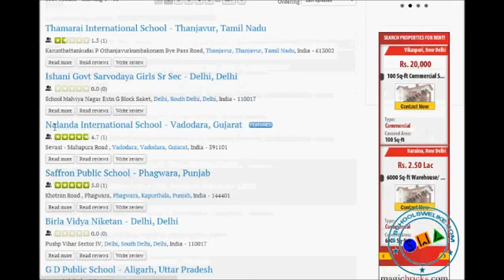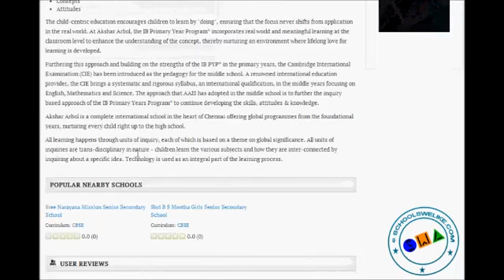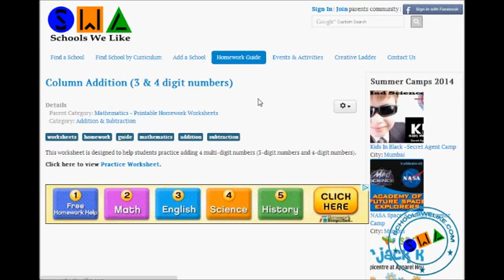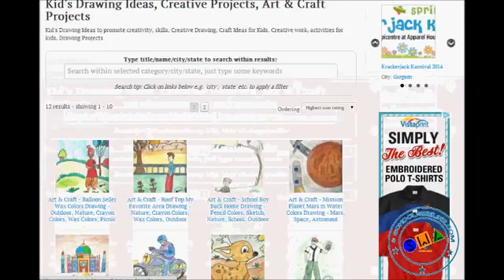Find schools in locality in 3 steps on SchoolsWeLike com